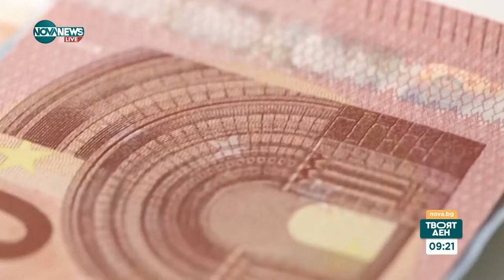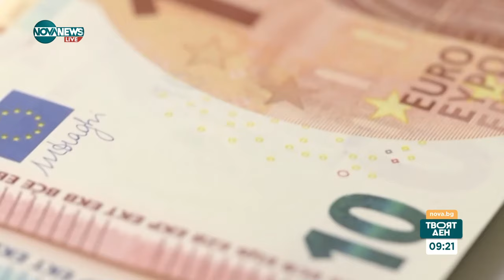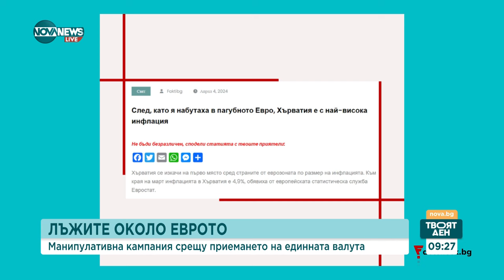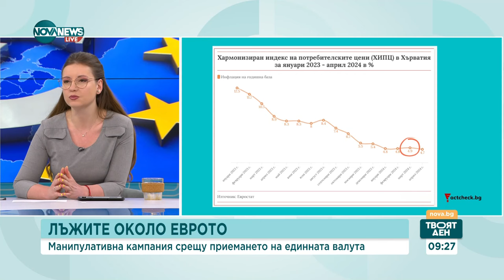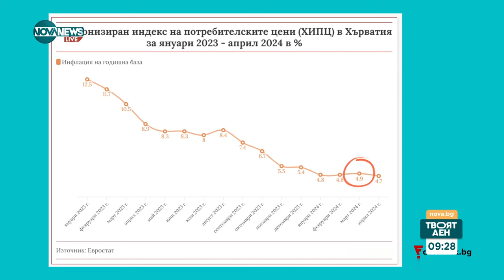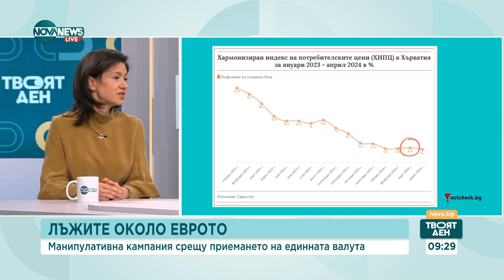Лъжите около приемането на еврото: Кой има полза от разпространяването им